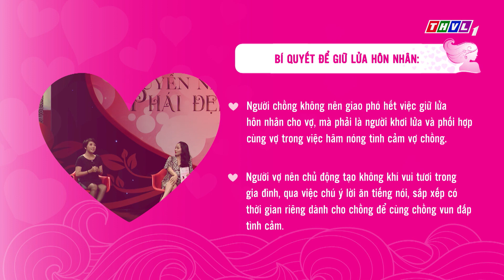THVL | Quyền năng phái đẹp 2018 - Tập 14[3]: "Giữ lửa" tình yêu trong hôn nhân